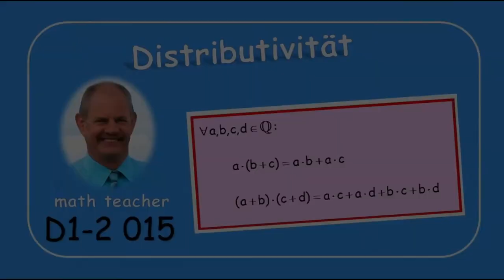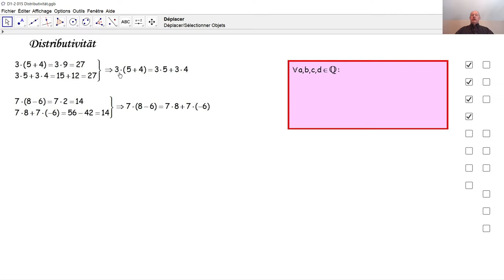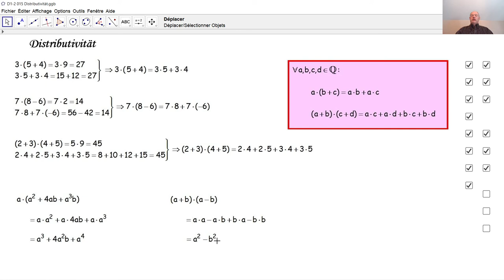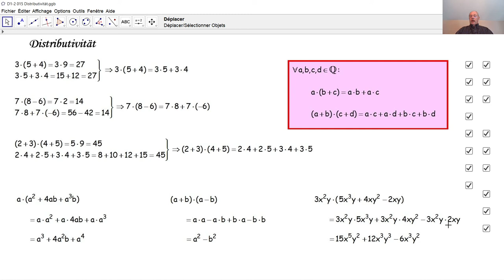D1-2 015 Distributivität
Was ist Distributivität? Was ist doppelte Distributivität? Wir wenden die Distributivität sowie die doppelte Distributivität an und üben gleichzeitig den Umgang mit Potenzen.